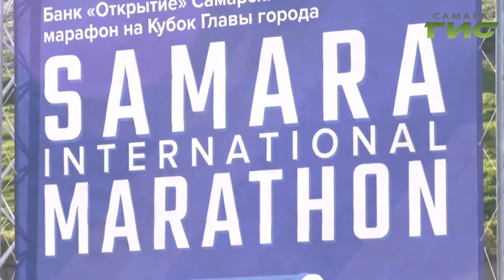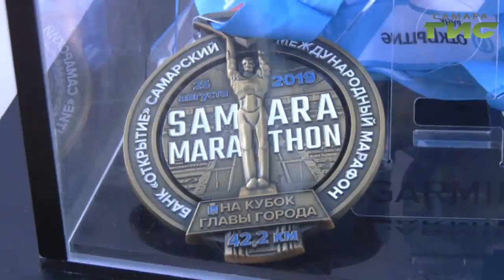В Самаре прошел международный марафон на кубок Главы города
Почти четыре тысячи спортсменов из 207 городов вышли на старт третьего Самарского международного марафона на кубок Главы города. В программе несколько дистанций, а также корпоративный и детский забеги. С любителями бега перед стартом пообщалась Лариса Шалафаст.